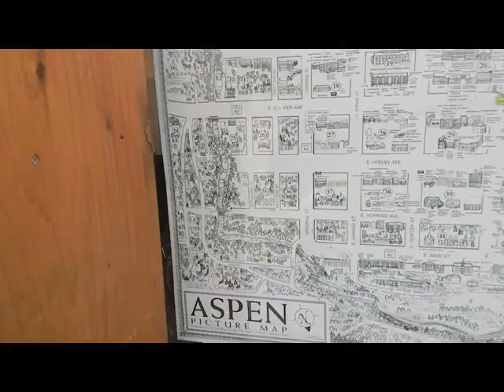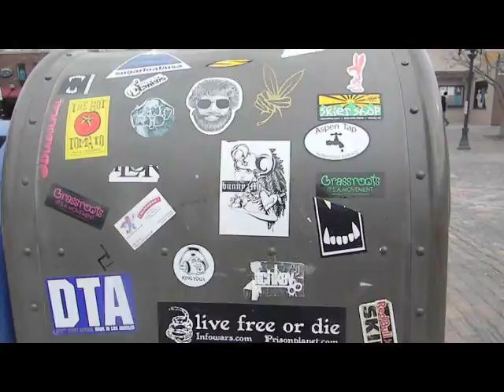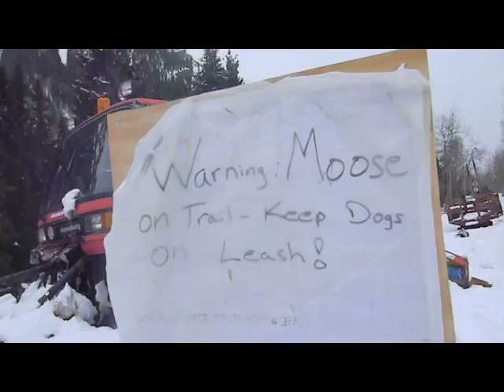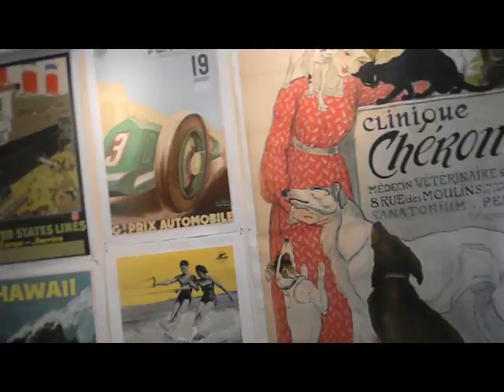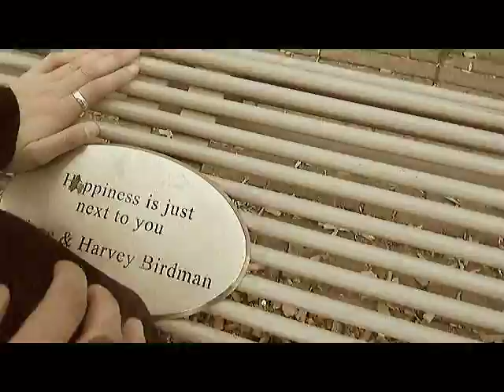Aspen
Song: Memorial by Explosions in the Sky